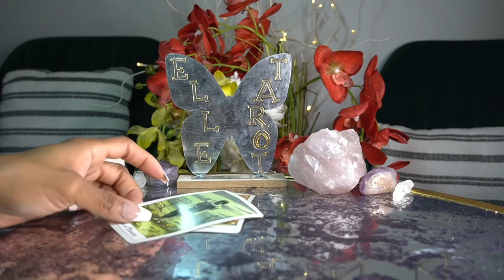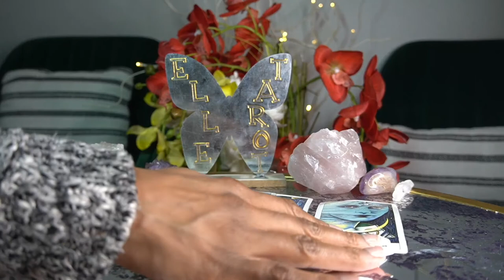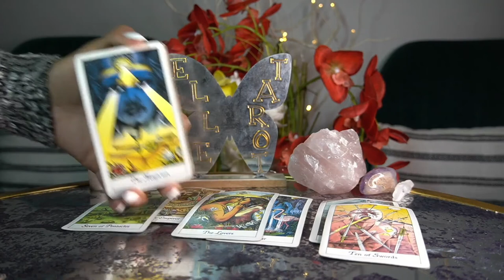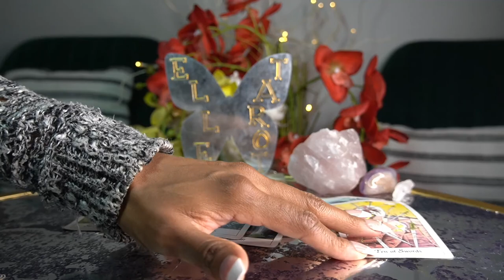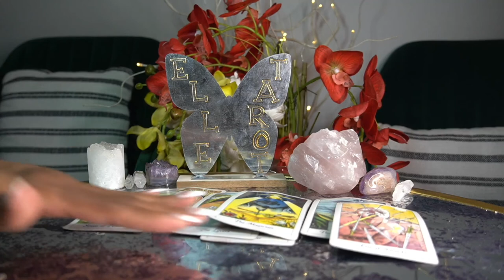GEMINI APR '22 -I'M NOT GONNA BE ON HOLD MUCH LONGER!